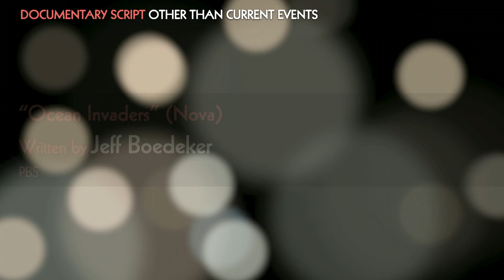Dayton Duncan wins the 2023 Writers Guild Award for Documentary Script – Other Than Current Events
Jackie Hoffman presents the 2023 Writers Guild Award for Documentary Script – Other Than Current Events to “Episode Two: An American (1775 – 1790)” (Benjamin Franklin) – Written by Dayton Duncan; PBS.

The Writers Guild Awards honor outstanding writing in film, television, new media, news, radio, and promotional categories. The 7th Annual Writers Guild Awards were presented at concurrent ceremonies on Sunday, March 5, 2023, in New York City and in Los Angeles.